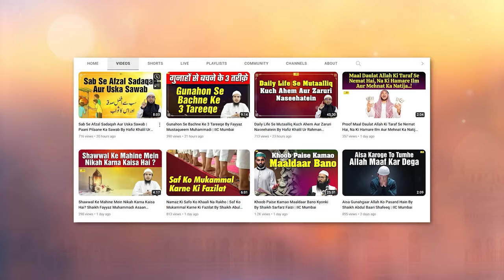Qabr Aur Uske Marhale By Shaikh Badruddin Faizi | Khutba e Juma | IIC Mumbai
Bank Account Details:
ILM FOUNDATION
ICICI Bank
Savings account
IFSC CODE-ICIC0001028